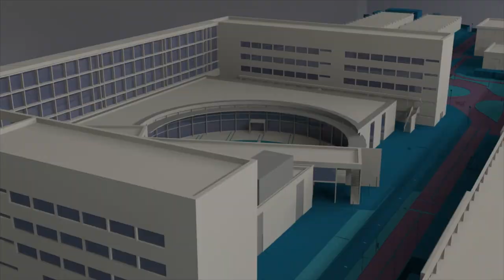Conservación de tiburones y rayas - Noticia @UPVTV, 04-03-2019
Contribuir a la conservación de tiburones y rayas en el Mar Mediterráneo. Es el objetivo de estos investigadores de la Universitat Politècnica de València.

La situación de estas especies en el Mediterráneo es especialmente grave, debido a varias causas.

Para luchar contra esta pérdida de biodiversidad, los investigadores aplicarán diferentes metodologías empleadas en reproducción animal.

Este proyecto está financiado por la Fundación Biodiversidad del Ministerio de Transición Ecológica.